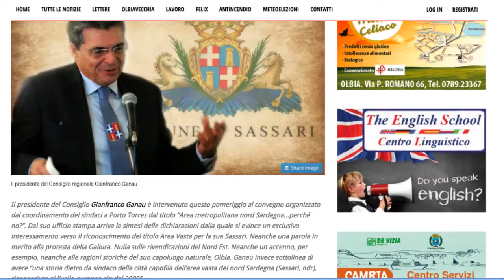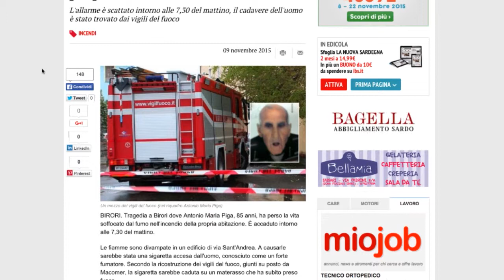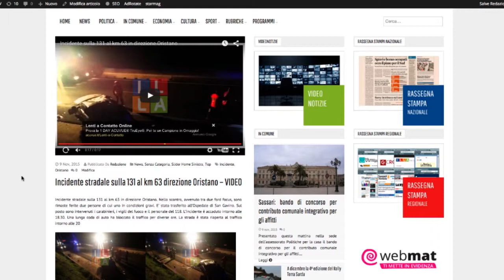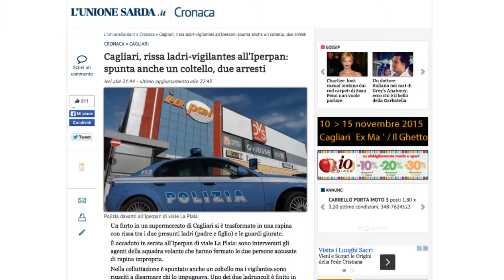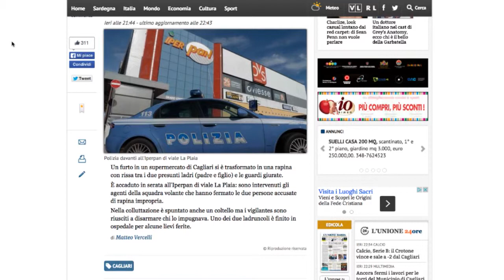Rassegna stampa regionale del 10/11/2015